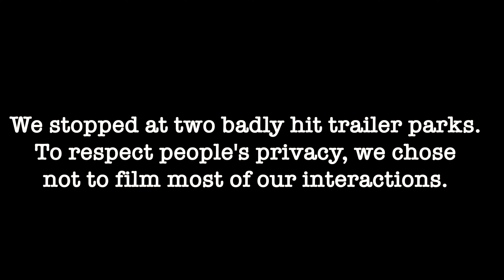Bringing Aid to NC's Worst-Hit Towns After Hurricane Helene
In this video, my family and I traveled to Black Mountain to deliver water to those impacted by Hurricane Helene. We distributed water to various homes and were able to reach two trailer parks before curfew approached. As it got late, we decided to drop the remaining water at a local church and wrapped up our day before heading home. We plan to return soon with more supplies.

After talking with locals and volunteers, we learned that laundry detergent and coffee are in high demand—they're almost nonexistent. If you'd like to help, consider donating through a local charity on Facebook or visiting in person to offer aid. The community needs everything. Supplies quickly come and go, so their stockpile constantly needs replenishing. Many areas still have no electricity, and people are struggling financially. Your support is desperately needed.